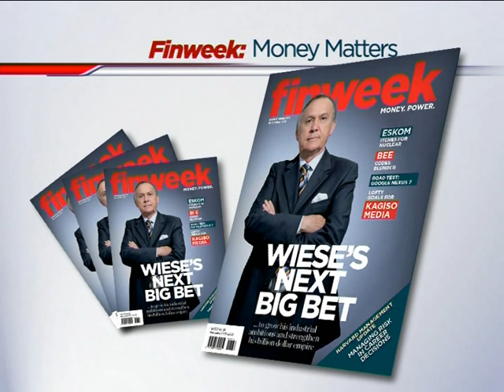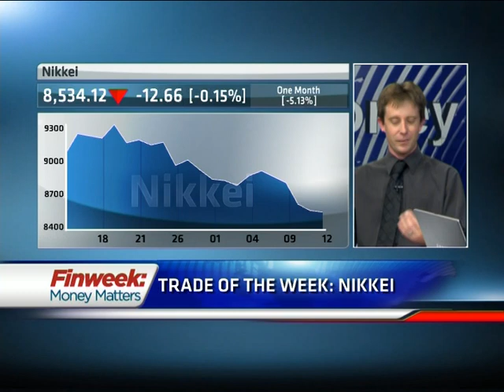Finweek: Christo Wiese and Invicta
South African businessman Christo Wiese's investment in Invicta has piqued the interest of  investors and financial journalists alike. In this edition of Finweek: Money Matters we take a look at how Wiese's next big bet will affect the company.